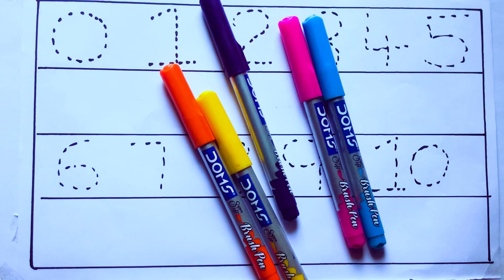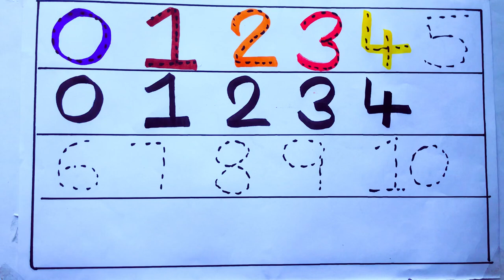Learning the Numbers from 1 to 100 || Easy Learning For Kids and Primary school Kids || 1234